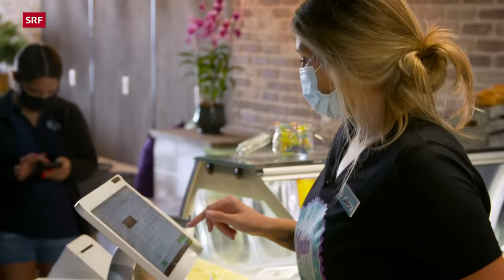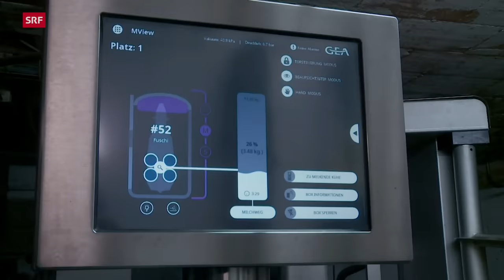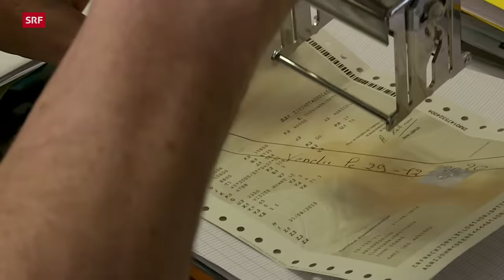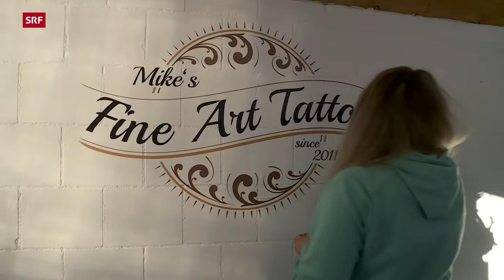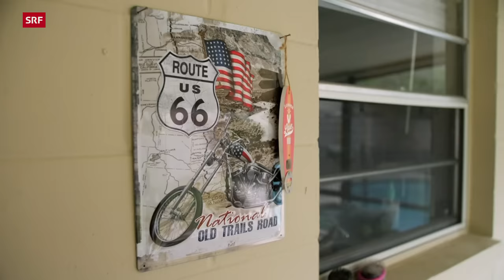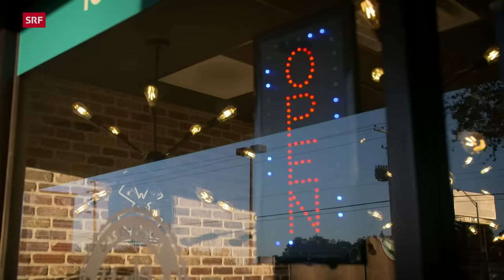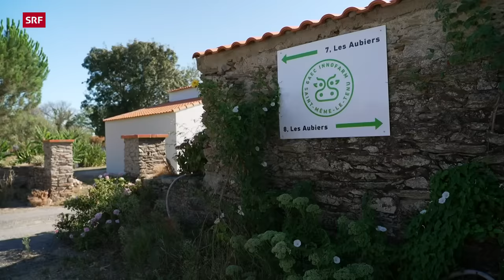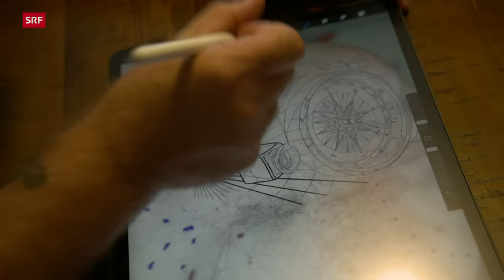Schweizer Auswanderer | Frankreich, Italien, Florida | Auf und davon 2022 –1 Jahr danach | DOK | SRF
Ein Waffelshop in Florida, ein riesiger Bauernhof an der französischen Atlantikküste und ein Agriturismo in der Toskana. Mit diesen Träumen im Gepäck haben die Auswandererinnen und Auswanderer die Schweiz verlassen. Haben sie ihr Glück gefunden? Das zeigt «DOK» im «Auf und davon – Ein Jahr danach».

Die Bauerfamilie Wieser wollte expandieren. Mit ihrer kleinen Rinderherde verliessen sie ihren Bauernhof im aargauischen Oberhof. Mit der Übernahme des Hofs «Les Aubiers» an der französischen Atlantikküste wurden sie über Nacht zu einem der wichtigsten Milchproduzenten der Umgebung. Dieses Jahr nun erlebte Frankreich einen der trockensten Sommer seit Messbeginn. Das Land rief den Notstand aus, es galt ein Bewässerungsverbot. Die Landwirtschaft stand vor einer grossen Herausforderung. Wie erlebte Familie Wieser die Hitzewelle, was bedeutete für sie der Bewässerungsstopp?

Marina Marrer und Mike Hostettler waren bestens vorbereitet, als sie in die USA auswanderten. Endlich ihren American Dream leben. Ihr Projekt: einen eigenen Waffelshop betreiben. Bald schon standen die beiden ehemaligen Polizisten gut 100 Stunden in der Woche in ihrem Geschäft. Dies mit schlimmen Folgen: Mike hatte einen Zusammenbruch und Marina trug plötzlich die alleinige Verantwortung für ihr Geschäft. Kaum ging es Mike besser, eröffnete er ein Tätowier-Studio. Wie steht es heute um ihr Glück?

Eva Dudle und Philippe Sguaitamatti sind schon im Rentenalter, als sie gemeinsam einen grossen Coup wagten. In der Toskana übernahmen sie eine Anlage mit einem Wohnhaus, sechs Ferienhäusern und 18 Hektaren Land. Ihr ambitionierter Plan: Sie wollten ein Agriturismo eröffnen. Doch schwerwiegende Unstimmigkeiten verunmöglichten schlussendlich, das Projekt gemeinsam weiterzuziehen. Es kam zum Bruch. Ein Jahr danach ist alles nochmals ganz anders.

▪ Ein Film von Regina Buol, Jochen Frank
▪ Reporterinnen:  Denise Langenegger, Denise Schneitter
▪ Kamera:  Martijn Hart, Sven Höland, Emilio Cocciadiferro
▪ Schnitt:  Sibylle Falkenbach
▪ Produktion:  Andrea Hinder
▪ Leitung:  Nathalie Rufer

 👇 Mehr zum Thema Dokus & Reportage gibt es hier:
👥 SRF Dok auf Facebook: